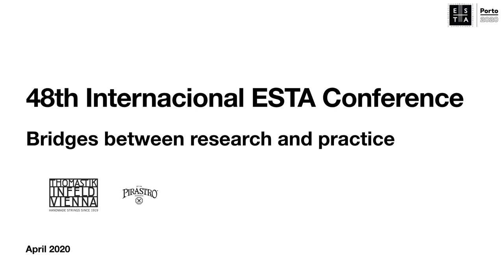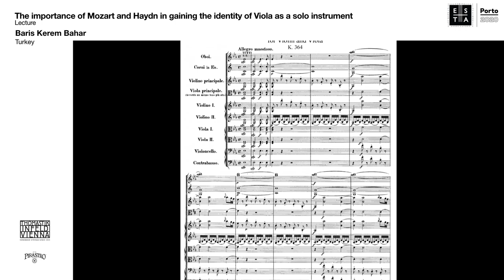The importance of Mozart and Haydn in gaining the identity of Viola as a solo instrument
Viola is a string instrument that took its closest form to its present form in the classical period, even though the roots are based on the viol family.  In the Baroque period, J.S. Bach gave a more important place to the viola in the counterpoint structure. But later in the rococo style, which emerged and continued in the late 17th century, unlike the entire counterpoint, other parties accompany a single solo part.  This negatively affected the development of viola music. The emergence of the string quartet form is very important in the process of gaining the solo identity of the viola. The composers showed that this instrument could go beyond acompainment by starting to give the viola more responsibility in chamber music. Specially Wolfgang Amadeus Mozart and Joseph Haydn used viola in chamber music. Mozart and Haydn were among the first composers to realize the potential of viola. Mozart gave the viola important responsibilities not only in chamber music but also in orchestra parties. The Symphony Concertant (op.104) which he composed for Violin Viola and Orchestra in 1779 is very important as it is the first work where violin and viola are seen equally in solo parties. In Haydn's op.33 quartets, the viola is more prominent than ever before. This presentation explains not only the importance of Mozart and Haydn in the process of gaining the viola's solo identity by giving responsibility to the viola, but also how this process affected the viola education.

About the speaker:
Baris Kerem Bahar
He was born in 1984 in İzmir, Turkey.
He played as a soloist Mozart Symphony Concertant, A. Stamitz Viola Concerto (Turkey premiere) J.S.BACH Viola Concerto (world premiere in Italy) etc. with acclaimed Ensembles and orchestras.
He gave recitals in domestic and abroad institutions such as Istanbul Philarmonic Instution, Izmir Art Center, Istanbul Technical University, Izmir French Culture Centre, Notre Dame de Sıon, Brescia Teatro Grande, and lot of places in Germany, France and Italy.
He actively attended viola and chamber music workshop-masterclasses of important artists such as Rusen Günes, Aplle Hill Chamber Players, Michael Kelley, Prof. Lukad David, Ellen Jewitt, Bruno Giuranna. He studied on violin and viola masterpieces of W. A. MOZART with Prof. Jerreld Rubinstein.
He graduated from D.E.Ü State Conservatory with highest marks in 2007. He completed viola performing master programme with Excellent grades in Istanbul university state
conservatory in 2012. He invited by Italy G. Puccini Conservatory in 2013, He did masterclasses with students viola and chamber music branches, he gave concerts.
He also played Turkish Composer Ebru Canbey’s viola works as a world premiere in Italy.
He completed his DMA degree studies with Çiğdem Epikmen, also on baroque period with Luca Morassutti in Brescia Luca Marenzio Conservatory, Italy. He goes on his artistic activities. He is also member of Ensemble Ianua, Duopontis and Istanbul Borusan
Philharmonic Orchestra.
His first book “Viola Book” published in January 2018, second book “Lillian Fuchs, The
Portrait of a Violist” published in December 2018.
He is a member of International Viola Society.
Barış Kerem Bahar works as Associate Professor Ankara Music and Fine Arts University.